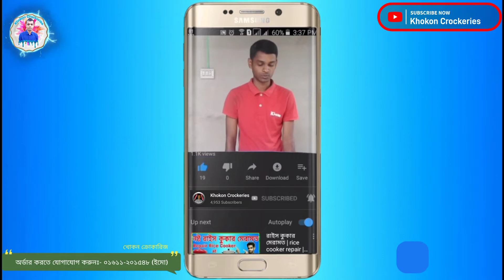Ariane BD dinner set price in bangladesh 🍽️ ডিনার সেটের দাম ও ছবি ⚡ Khokon Crockeries 152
Ariane BD dinner set price in bangladesh 🍽️ ডিনার সেটের দাম ও ছবি ⚡ Khokon Crockeries 152@KhokonBlogsBangla @KhokonCrockeries

dinner set new market⚡৩২ পিস ডিনার সেটের দাম⚡ dinner set price in bangladesh⚡ Khokon Crockeries

STAR PORCELAIN LIMITED
Horitola, Shahapur, Baghashura
Madhabpur, Habiganj-3333
Bangladesh
⚡ ৩২ পিস ডিনার সেটের সাথে যা যা আছে ⚡

6 X Dinner Plate
6 X Dessert Plate
6 X Tea Cup
6 X Tea Saucer
6 X Fruit Bowl
1 X Salad Bowl
1 X Round Plate

36 PCS DINNER SET:
6X 28 cret Plate ST
6 X 22 cm Fiat Plate ST
6 X Stackabie Tea Cup 22cl (BR)
6 X 15 cm Round Saucer with 2 ring (BR)
6 X 16 cm cereal Bow! (New)
1 X 23 cm salad Bow! (New)
1X 31 cm Flat Plate (BR)
1 X 80 cl Tea Pot Pl
1 X 20 cl Sugar Pot ST
1 X 25 cl Creamer Pot ST
1X 21 cm Salad Bowl ST

                           🔥Cover Topic🔥
মোবাইল নাম্বারঃ-০১৬১১-২০১৫৪৮
মোবাইল নাম্বারঃ-০১৭১৯-৯৫৯২৬৫